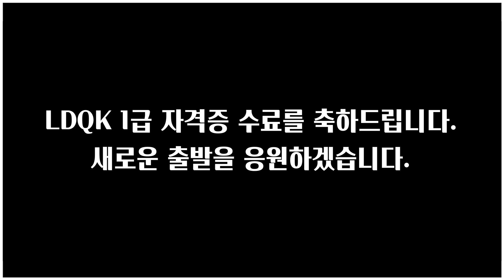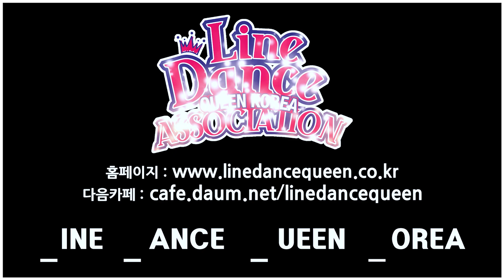Portland Cha Line Dance l Low Advanced Cha Cha l 포틀랜드 차 라인댄스 l Linedancequeen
Count: 64    Wall: 2    Level: Low Advanced Cha Cha
Choreo: Amy Glass (USA), Dustin Betts (USA), Jean-Pierre Madge (CH), José Miguel Belloque Vane (NL), Simon Ward (AUS) & Niels Poulsen (DK) - April 2022

(사)라인댄스퀸 코리아 밴드로 초대합니다.

★이제 퀸룩에서 라인댄스퀸 의상👗  구매하세요.
Now buy the Linedancequeen's costumes from QueenLook

📢라인댄스지도자 평일반(주말반) 자격증과정 안내:
     평일반 매주 금요일 오전 10시 30분 ~ 13시 30분📌

* Currently, LDQK thoroughly complies with government regulation and practices proper disinfection of the studio.